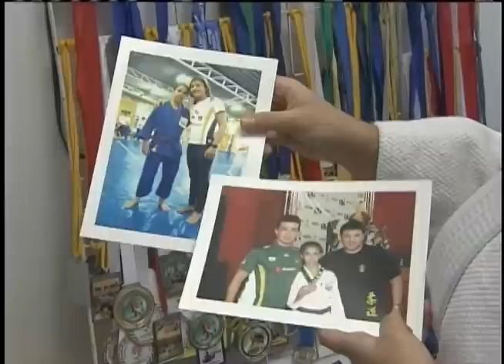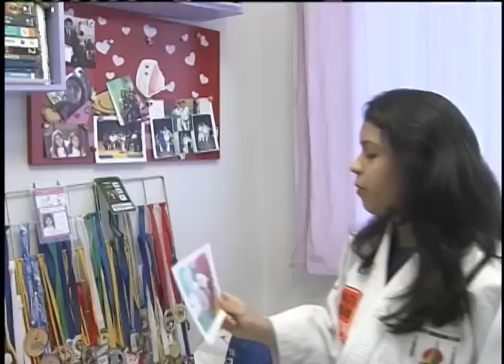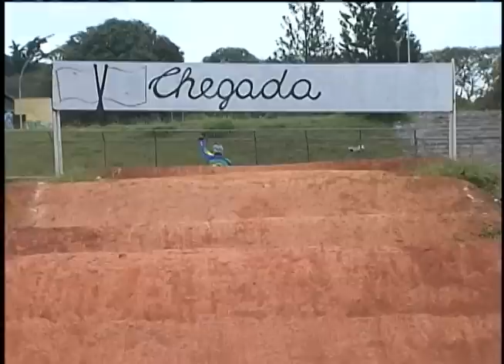Programa Bolsa Atleta beneficia mais de 18 mil atletas com auxílio individual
NBR NOTÍCIAS - 23.07.12:  O Bolsa Atleta já contemplou 18 mil atletas com bolsas, totalizando investimento aproximado de R$ 300 milhões, desde sua criação em 2005. Neste ano, mais de 4,2 mil atletas receberam o benefício em 53 modalidades. Nos Jogos Olimpícos de Londres , o país será representado por 259 atletas, sendo que 111 são beneficiados pelo programa.